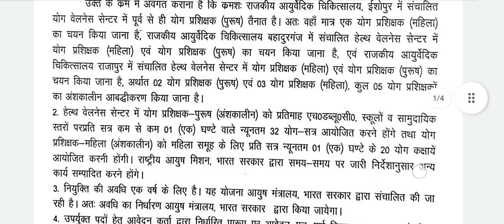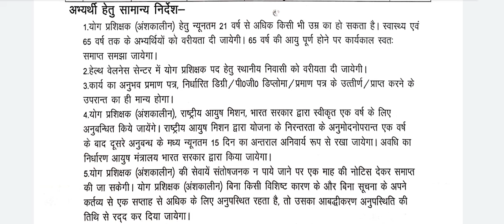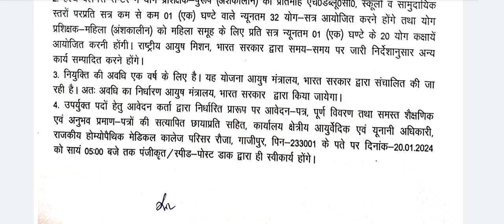योग में आई वेकेंसी 65 वर्ष तक करें आवेदन // yoga vacancy 2024 // new yoga jobs 2024 // yoga bharti